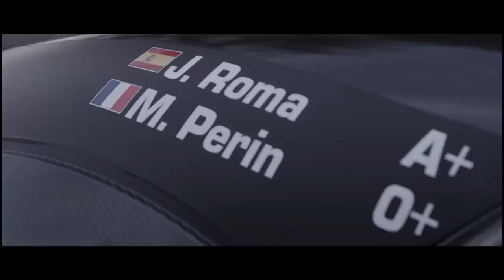Nani Roma: The Dakar – More Than a Race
In just over three week’s time, the flag drops on motorsport’s most extreme test of man and machine. A brutal 9,000km of dirt and dunes tracking across the entire width of Latin America, from Buenos Aires in Argentina to Iquique in Chile and back again, is the route for the 2015 edition of the legendary Dakar Rally.

In 2014 winner Nani Roma’s eyes it is the last big challenge in motorsport, and the fact that you only get one shot a year at locking down the ultimate off-road prize, adds to the test.

At the last edition, the Spanish Monster Energy rally raid driver scorched to victory in his X-raid prepped Monster Energy Mini ALL4 Racing machine, denying ‘Mr Dakar’ Stéphane Peterhansel a record 12th overall win. Now, even with a motorcycle (2004) and a car class Dakar title to his name, his appetite to conquer the ultimate off-road endurance race again, is stronger than ever.

We caught up with Nani at his home in the foothills just outside Barcelona to get an idea on just what the Dakar means to him, and how psyched he is to take the fight to the competition. Hit play on edit below.